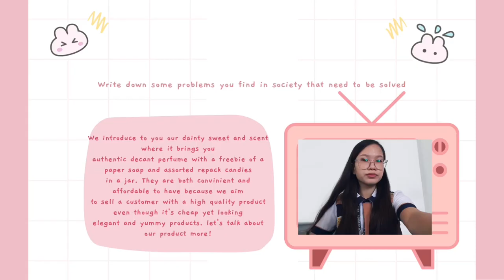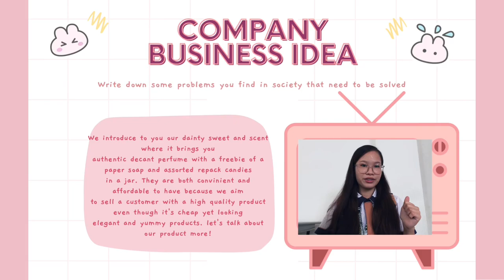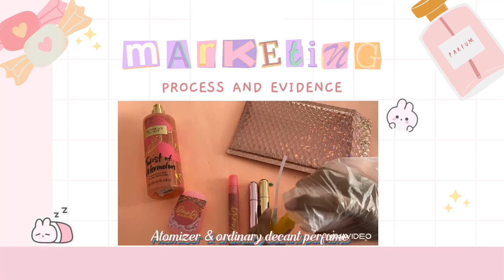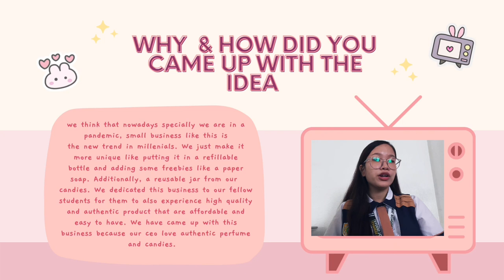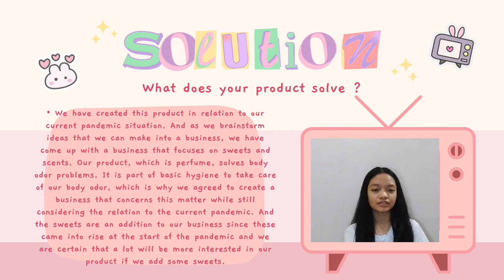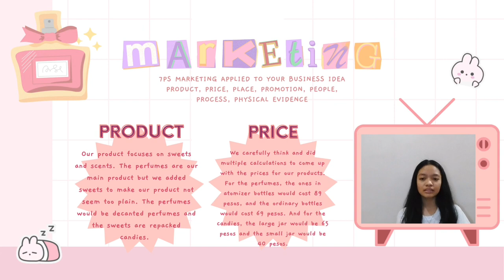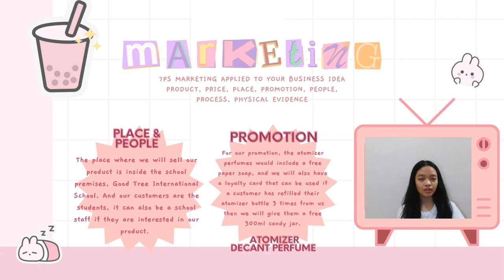Business Idea | GTIS (Good Tree International School, Inc.)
Presented by:
CEO~ Mary Joy Barola Arma
CMO~ Althea Ysabelle Lisboa
CFO~ Alfoso Jacob Neo